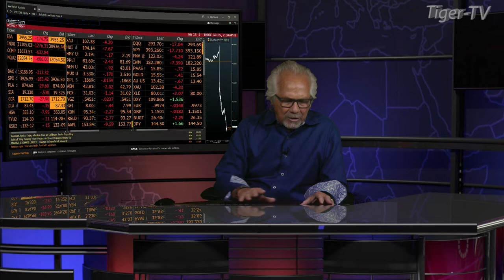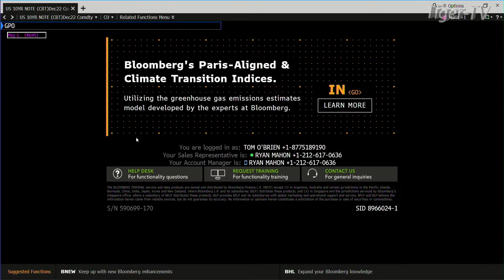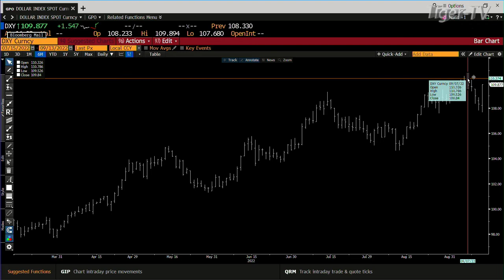September 13th, 4PM ET Market Update on TFNN - 2022